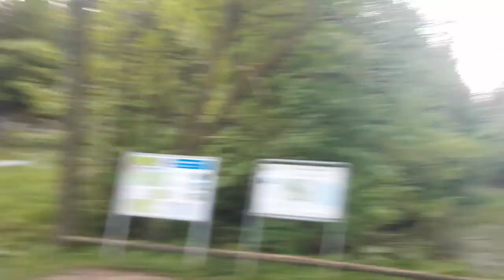20200510 01 Umfahrung Externsteine (aus mehreren OneShots)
Ein weiteres "Rohvideo", bei dem ich in den frühen Morgenstunden mit dem Fahrrad zu den Externsteinen gefahren bin. Gegenüber den Externsteinen bin ich dann abgestiegen und habe die Externsteine von "gegenüber" betrachtet.